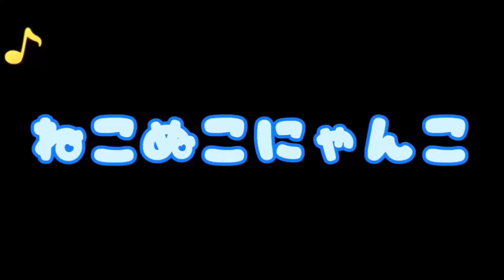【猫のびっくり話】野良の仔猫が２階の屋根から落ちて来て、下のドラム缶にワンバンして側溝に叩きつけられた・・・(猫の話で野良猫支援)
551『以前に里親募集の時に撮影した子猫と母猫』

今日は、早川裕美さんのコメントを元に動画を作らせていただきました。
早川裕美さん、臨場感のあるコメントありがとうございました。m(__)m

※動画の猫はうちの近所の地域猫たちです。
私たちの動画で地域猫への理解が広がってくれると嬉しいです。

チャンネルのメンバーシップ始めました。
『チームねこぬこにゃんこ』に参加していただけると嬉しいです。(*^^*)

ねこぬこにゃんこは、
愛知県尾張地方の地域猫と、猫のほのぼのする話、猫の不思議な話、猫のいい話などを紹介しています。

＊みなさんの猫体験を募集しています＊
コメント、LINE、メールにて是非あなたの猫体験を教えてください。
・応募されたお話を元に加筆修正をさせていただきます。
・いただいたお話の著作に関わる全ての権利はねこぬこにゃんこに帰属するものになります。作成したお話の流用・転載・売却はご遠慮ください。
(↑一応よくあるお約束です。m(__)m)

▼動画・画像
主に近所の地域猫ちゃん
そしてうちのサバトラ猫まめたとサビ猫あずきとキジ白猫こあら